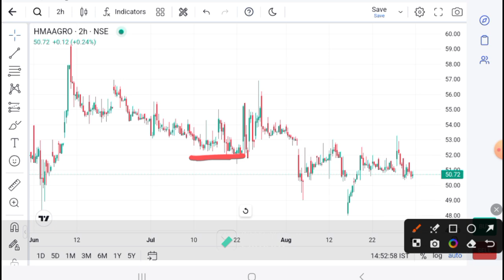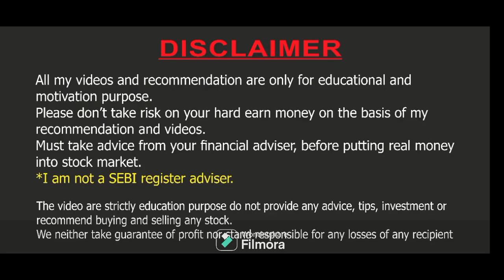HMA AGRO share latest News । HMA AGRO share news । HMA AGRO price today